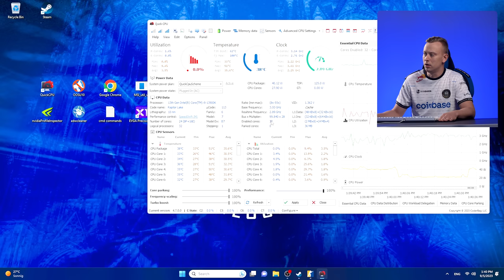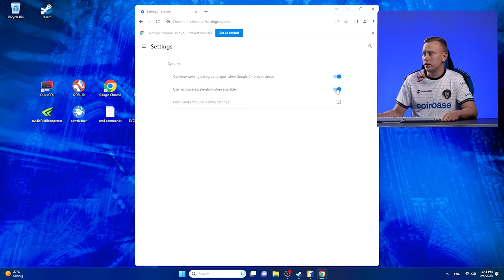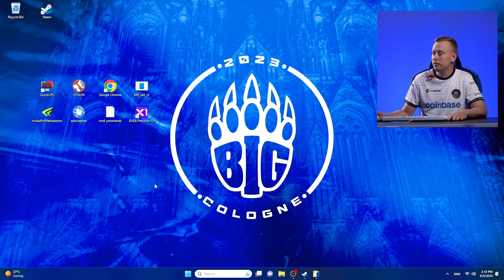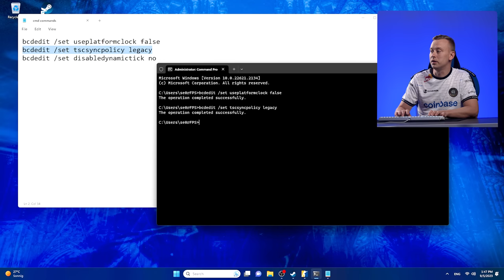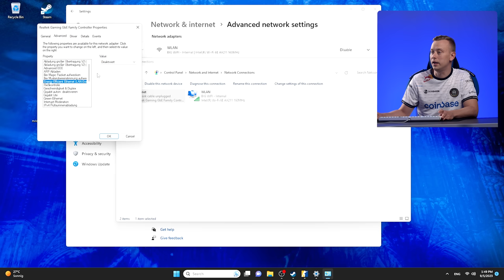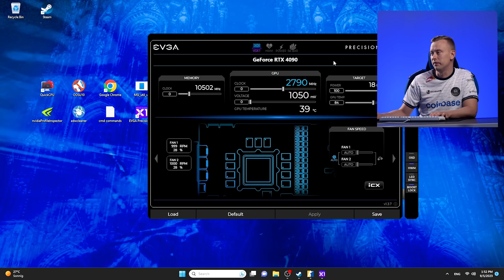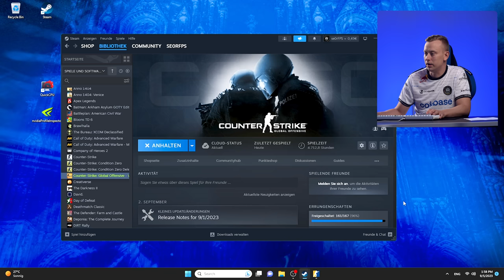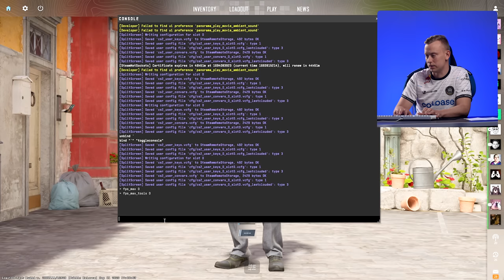Die BESTEN SETTINGS für CS2! Expertentipps von se0rFPS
Unser PC und IT Fachmann Marc bzw. se0rFPS der auch die PCs für tabseN und Krimbo einstellt revealed seine Tipps und Tricks um die neue Counter-Strike 2 Beta so flüssig wie möglich zu machen. Um wie viele FPS konnten die Tipps euch in der Performance verbessern?
Dieses Tipps & Tricks Video wird euch präsentiert von unserem BIG Main Partner COINBASE!

cmd.exe :

bcdedit /set useplatformclock false
bcdedit /set tscsyncpolicy legacy
bcdedit /set disabledynamictick no

BIG CSGO